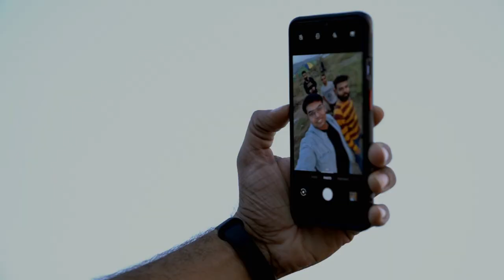Pawna Lake Camping | Pawna Lakeside Camping | Lonavala | Cinematic Video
Hello Everyone,
Hope you are are fit & healthy. Here after lockdown we have explored a new site near pawna lake Lonavala. Just enjoy the video.

Keep supporting

Label : Ritviz
Director/Writer - Dar Gai
Concept By - Dheer Momaya
Track Written, Composed, Produced and Performed by Ritviz